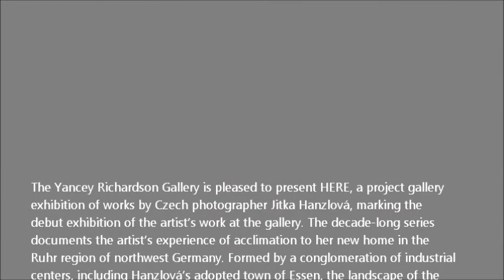YANCEY RICHARDSON GALLERY - Jitka Hanzlová